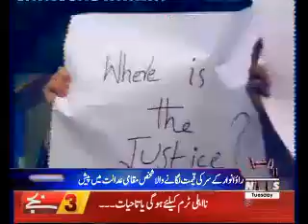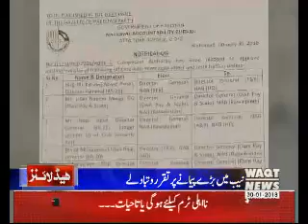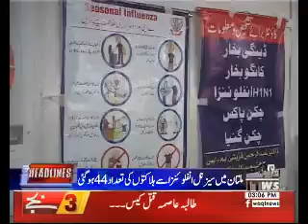Waqtnews Headlines 03:00 PM 30 January 2018